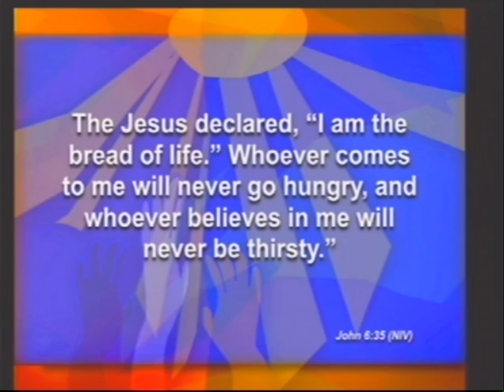Food For Your Soul 05 07 2017